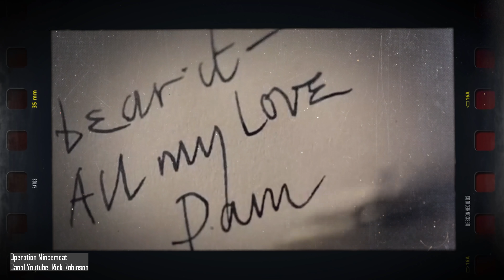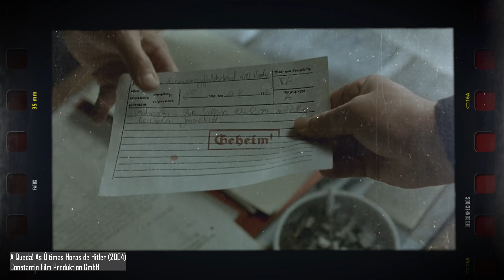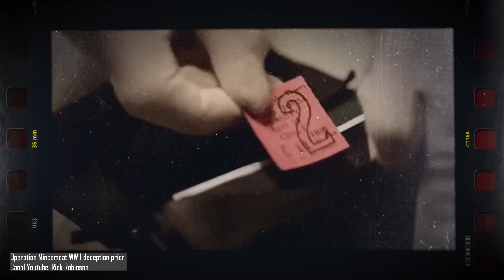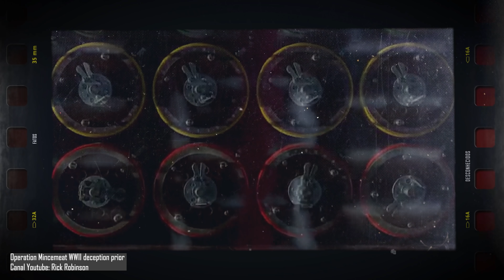Como os nazistas perderam a guerra por causa de um único cadáver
Em 1943, um corpo de um tenente britânico é encontrado em uma praia da Espanha. Parecia mais uma cena normal de guerra, um corpo de um soldado morto sendo encontrado, porém, era só o início de um dos planos mais inteligentes já aplicados na histórias de todas as guerras. Vem com a gente conferir esse fato super interessante.

Ficha Técnica:

ROTEIRISTA: Caique Branco / EDITOR DE VÍDEO: Afonso Nunes / ILUSTRADOR (THUMBNAIL): Marco Túlio Dutra  /   DIRETOR DE FOTOGRAFIA / OPERADOR DE CÂMERA: Francisco (Sombra) / ASSITENTE DE ESTÚDIO: Danyllo Freitas / ASSITENTE DE CÂMERA: Carlos de Freitas / AUXILIAR TÉCNICO: Osvaldo Freitas (Tracajá) / PRODUTOR: Thales da Guarda / CAPTAÇÃO E EDIÇÃO DE ÁUDIO: Daniel Max / CHEFE DEP. YOUTUBE: Muryllo Vilela /  REVISÃO DE ROTEIROS: Fernando Brandão / PRODUTOR EXECUTIVO: Luiz Phellype Alves